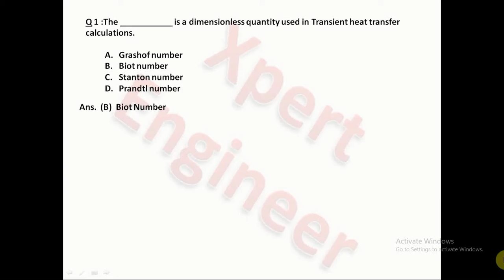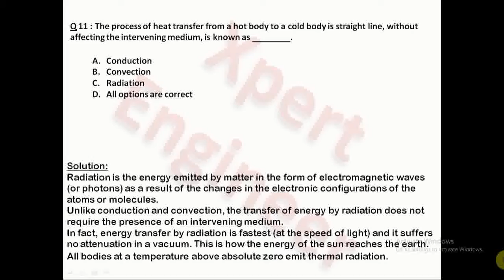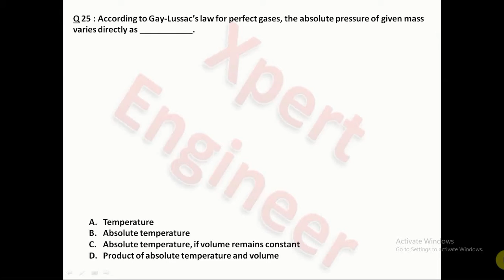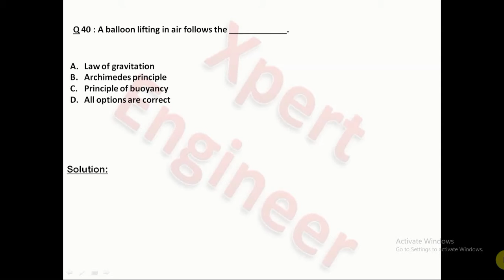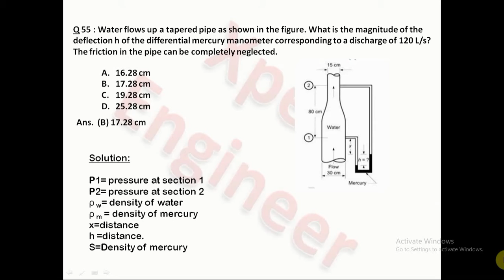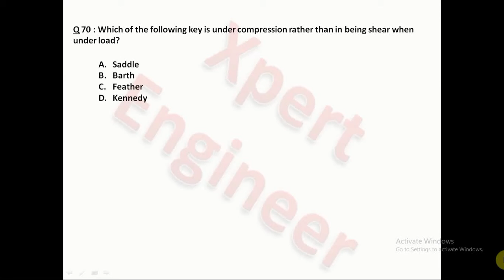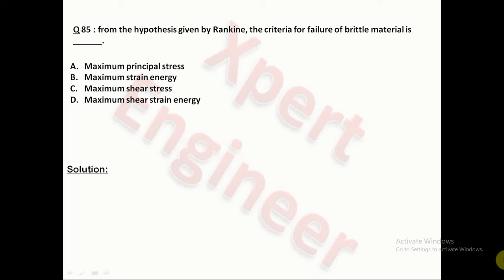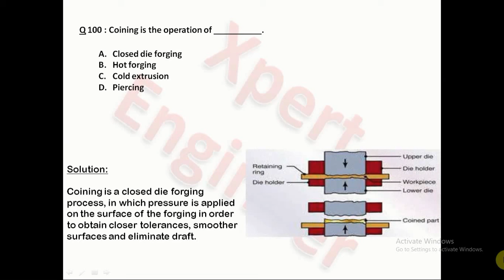SSC JE Previous Year Question Papers Solution | SSC JE ME 2016 Set 1 (Mechanical) | Xpert Engineer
This video contains full paper solution of SSC JE ME 2016 Set 1 (Mechanical). Very useful for those who are preparing for SSC JE  exams